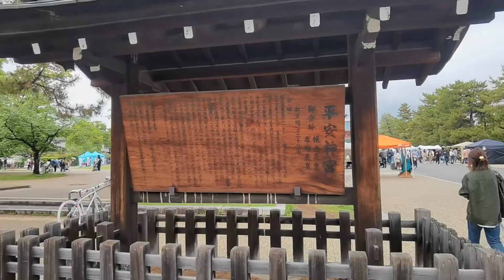京都のわんちゃんが可愛い！Kyoto doggies are adorable!日本京都平安神宫前狗狗。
京都平安神宮前のわんちゃん
Doggies near Heian Shrine in Kyoto Japan
Cagnolini vicino al Santuario di Heian a Kyoto in Giappone
Hunde i nærheden af Heian Shrine i Kyoto Japan
Hündchen in der Nähe des Heian-Schreins in Kyoto Japan
Hundar nära Heian Shrine i Kyoto Japan
Chiens près du sanctuaire de Heian à Kyoto, Japon
Perritos cerca del Santuario de Heian en Kioto Japón
日本京都平安神宫前狗狗。